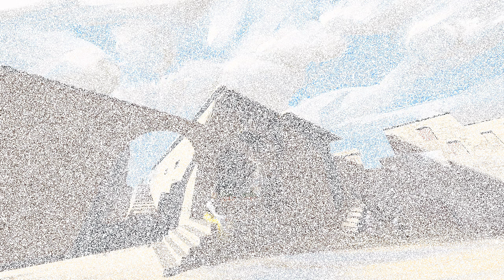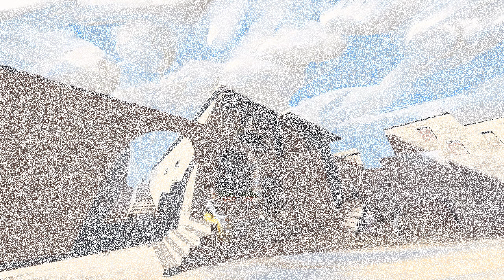raphael vanhomwegen 160950233 430993901524838 3120381828821531667 n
Amateur illustrator. My hobby is drawing digitally.
I also like to experiment and discover new techniques that accelerate production.